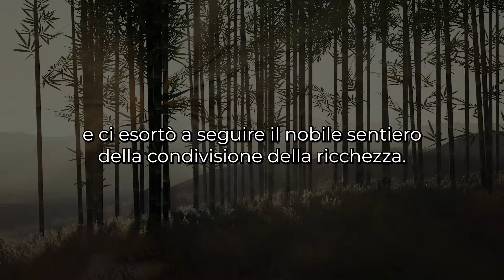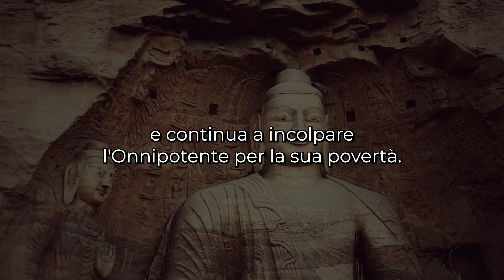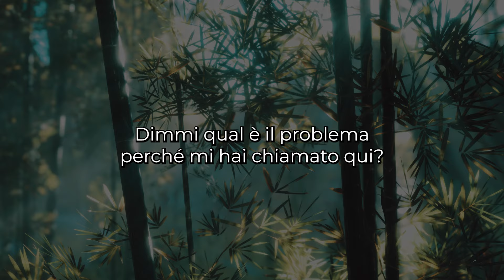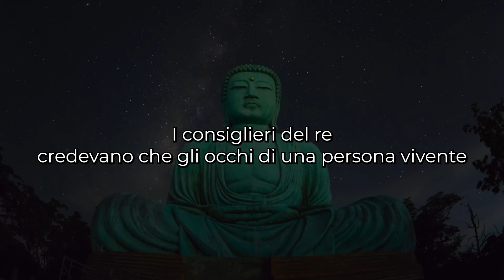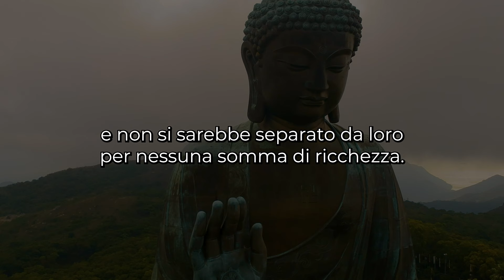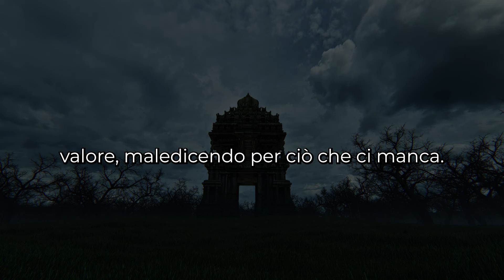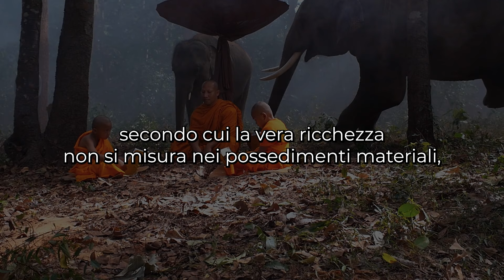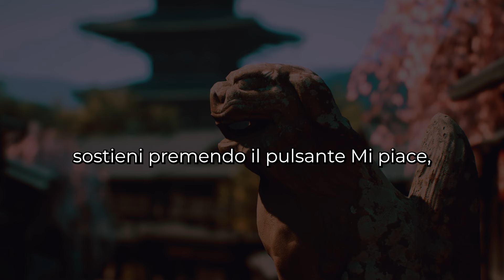ASCOLTA QUESTA STORIA E SCOPRI QUANTO SEI INCONSAPEVOLMENTE RICCO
Benvenuti nel canale "Il Segreto del Samadhi"!
Esplorate Meditazione, Yoga e approccio Olistico, abbracciando l'Ayurveda, il Buddismo e l'Induismo. Scoprite il profondo insegnamento del Buddhismo Tibetano, la saggezza Zen e i principi buddhisti. Lasciatevi illuminare dal Risveglio di Buddha e dal Risveglio Spirituale, guidati dai Monaci Tibetani. Approfondite la conoscenza attraverso il Canone Buddhista, mentre le Campane Tibetane vi conducono al Rilassamento Profondo.

Esplorate la Filosofia Zen e Buddista, sperimentate il potere dei Mantra come "Om mani padme hum". Abbracciate il Buddhismo Soka Gakkai e il Reiki per la Crescita Personale e lo sviluppo spirituale. Unitevi per condividere insegnamenti buddhisti, scoprire la Storia Zen e coltivare la Crescita Spirituale. Benvenuti in un viaggio verso saggezza, pace interiore e autodisciplina! 🙏